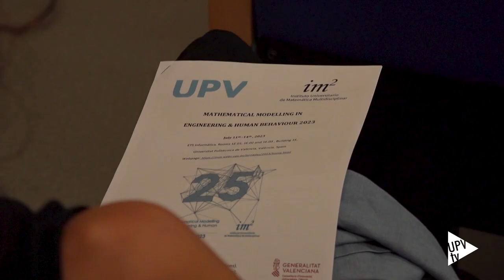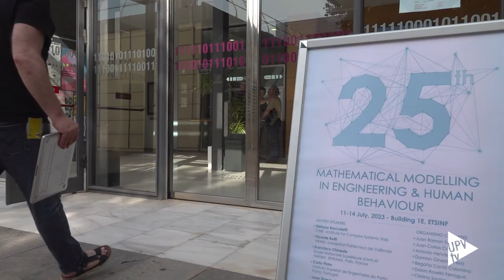25 Congreso Matemática Aplicada - Noticia @UPVTV; 17-07-2023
La Universitat Politècnica de València ha acogido la celebración de la vigesimoquinta edición del congreso internacional Mathematical Modelling in Engineering & Human Behaviour, organizado por el Instituto Universitario de Matemática Aplicada.